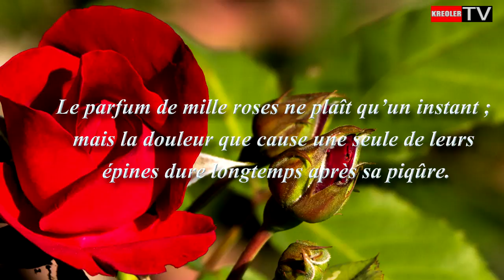Paul et virginie - Bernardin de Saint Pierre.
Les citations et proverbes du monde. Production et réalisation Georges Soubou. Extrait de Paul et Virginie. Kreoler TV po mèt ansanm tout la kiltir .